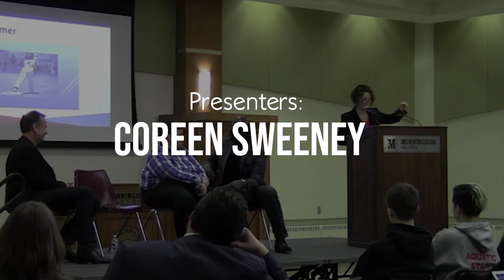Morningside College, Feb - 2020 Franklin Leadership Summit Summary Recap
An excellent video summary of personal and professional development insights & advice for future, aspiring and current leaders.